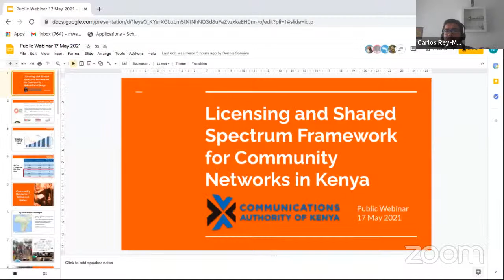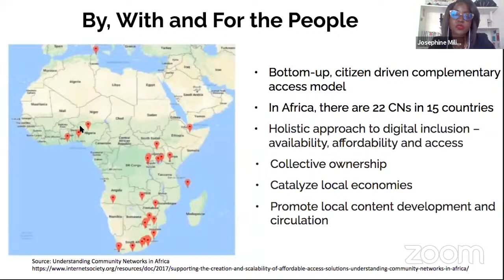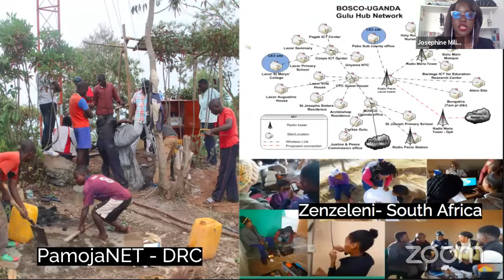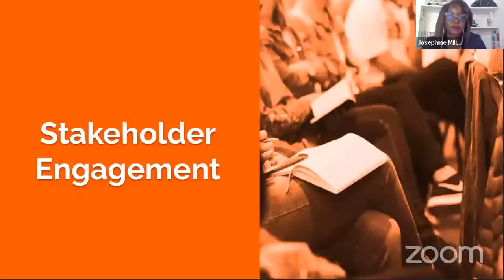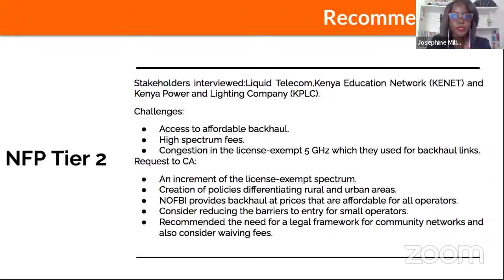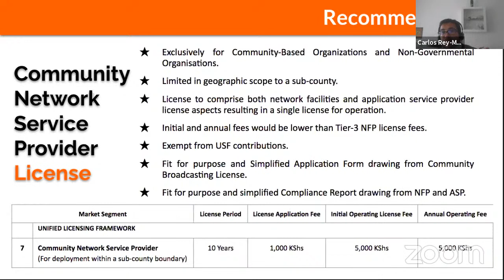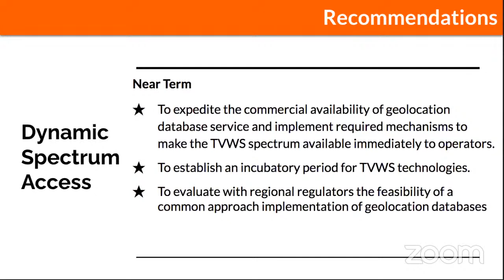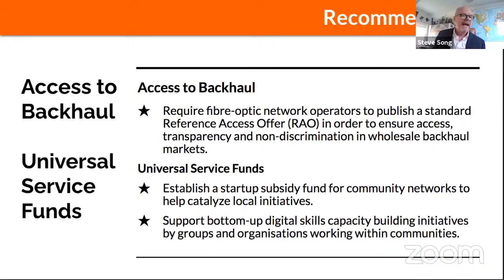Towards a Licensing and Shared Spectrum Framework for Community Networks in Kenya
The Communications Authority of Kenya has formulated a draft Licensing and Shared Spectrum Framework for Community Networks. This webinar is meant to introduce to stakeholders and the public the proposed draft framework. KICTANet organised this webinar to farmiliarise the public on the draft framework. More details on the framework are available on this

There will be a follow-up discussion on the Kictanet mailing list on 25th and 26th May. To be part of the conversation, you are welcome to join the mailing list where the discussion will happen.